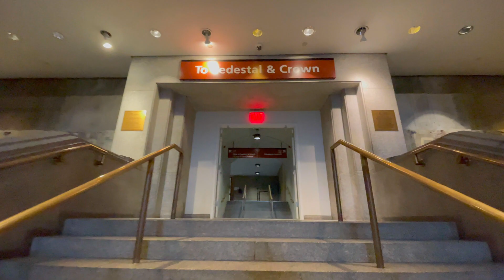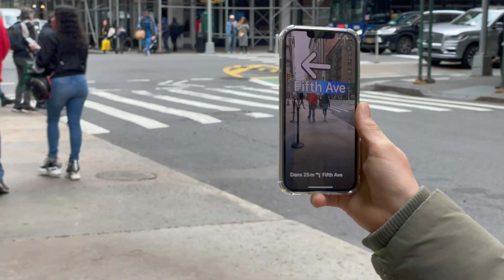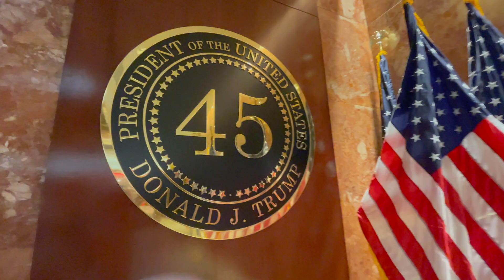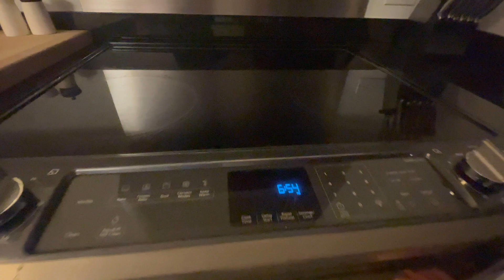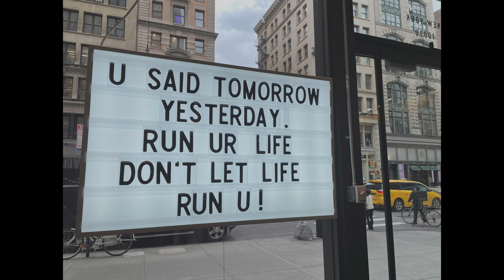New York 2022